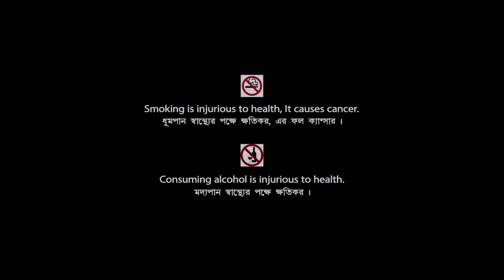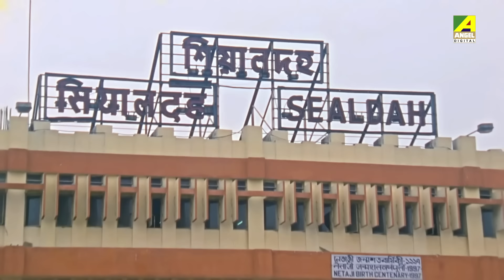Nayaner Alo | নয়নের আলো | Bengali Romantic Movie | Full HD | Prosenjit, Tapas Paul, Indrani Haldar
Presenting Bengali Mini Movie "Nayaner Alo : নয়নের আলো” বাংলা সিনেমা, Directed by Swapan Saha, starring Prosenjit Chatterjee, Tapas Paul, Indrani Haldar, Sreelekha Mitra, Aditi Chatterjee & Others.

Film – Nayaner Alo
Language – Bengali
Producer - Goutam Saha
Director – Swapan Saha
Story - Belal Ahmed
Music Director – Ashok Bhadra
Release - 1998
Cast – Prosenjit Chatterjee, Tapas Paul, Indrani Haldar, Sreelekha Mitra, Aditi Chatterjee, Shubhendu Chattopadhyay, Dulal Lahiri, Subhasish Mukhopadhyay, Ashok Mukherjee, Gora Sarkar, Debnath Chatterjee, Rathin Basu, Ashish Chowdhury, Prabir Chakraborty, Rimashri Biswas, Debolina Sarkar, Priya Karfa

Synopsis:::
Nayaner Aalo is the story of a singer who has to leave his village because he cannot leave music. He goes to the city where he meets very helpful people. His destiny changes in the city.